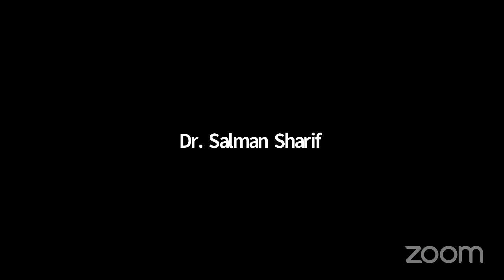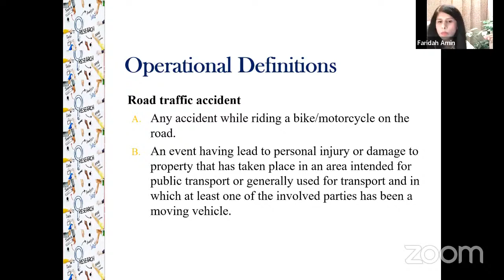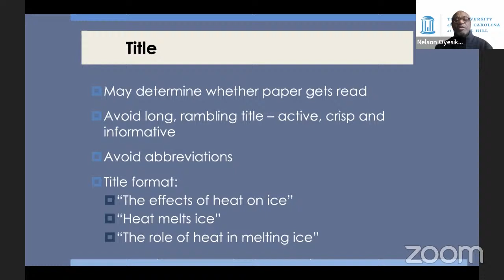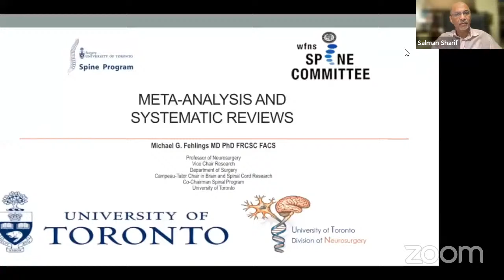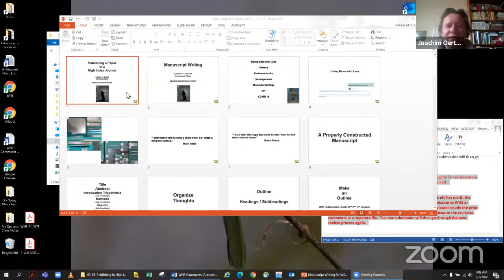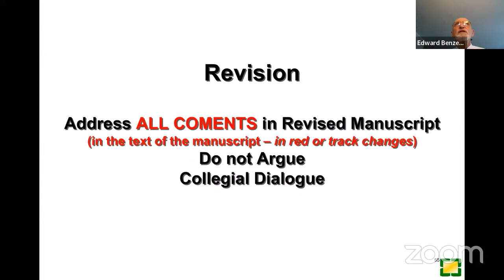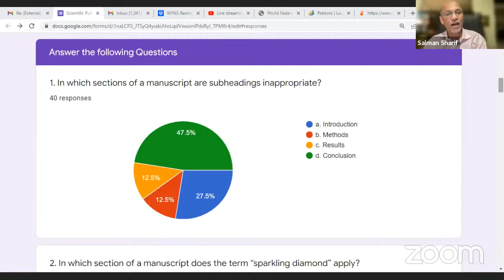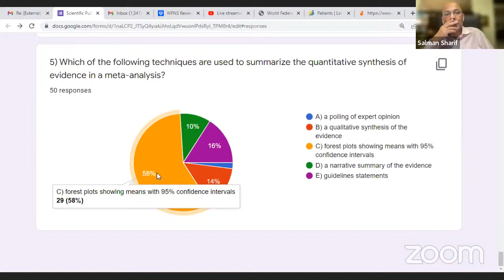Publication in Neurosurgery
WFNS Spine Committee

WFNS Education & Training Committee

World Spinal Column Society

Designing a Research Protocol
Faridah Amin (Director CHD & Clinical Research, Indus Hospital)

Result and Manuscript writing
Nelson Oyesiku (Chief Editor, Neurosurgery)

Meta-analysis and Systematic reviews
Michael Fehlings (Eminent Researcher, University of Toronto)

Publishing a paper in High Index-Journal
Edward Benzel (Chief Editor, World Neurosurgery)